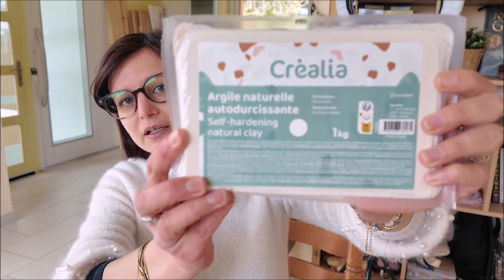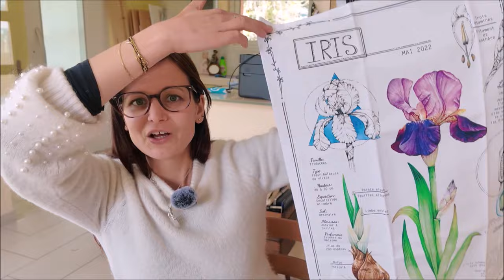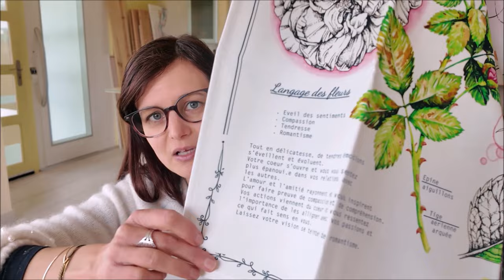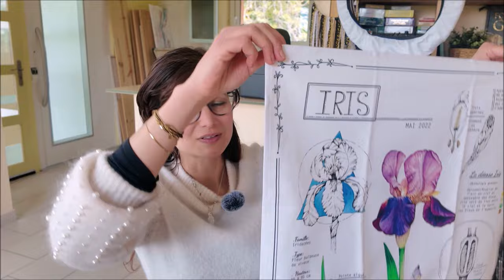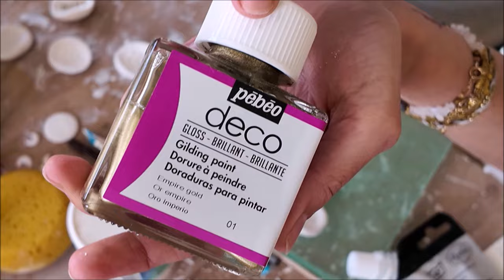Dans l'atelier, projets et poterie